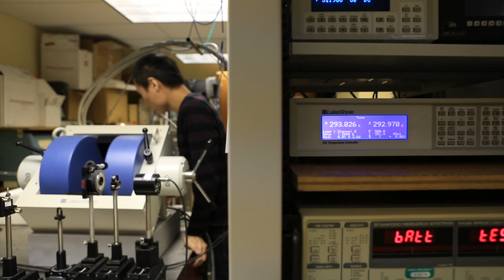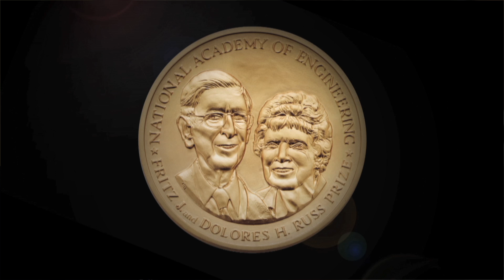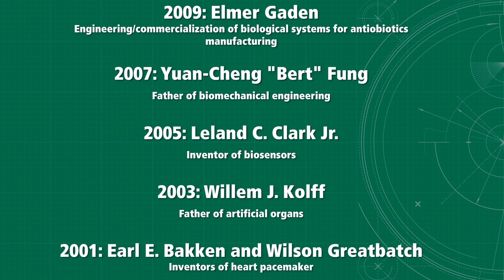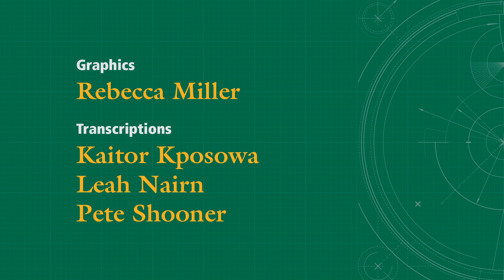2013 Russ Prize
Ohio University's Fritz J. and Dolores H. Russ College of Engineering and Technology salutes Drs. Rangaswamy Srinivasan, James J. Wynne and Samuel E. Blum, the 2013 recipients of the Fritz J. and Dolores H. Russ Prize, awarded by the National Academy of Engineering.